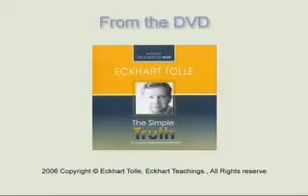Eckhart Tolle Kraj patnje